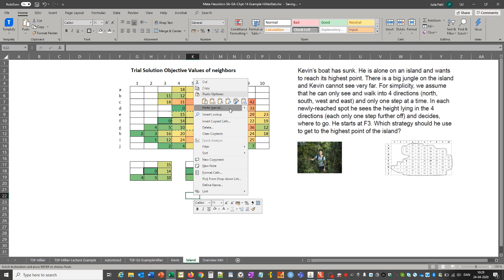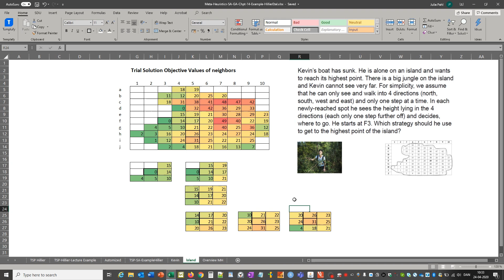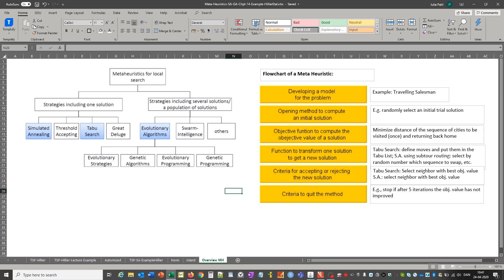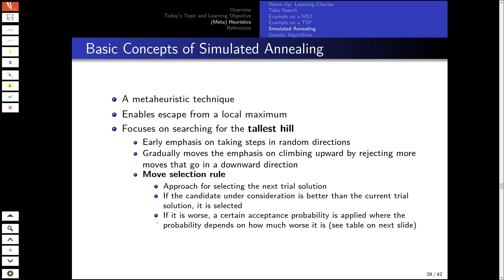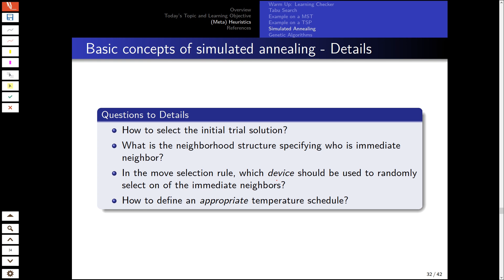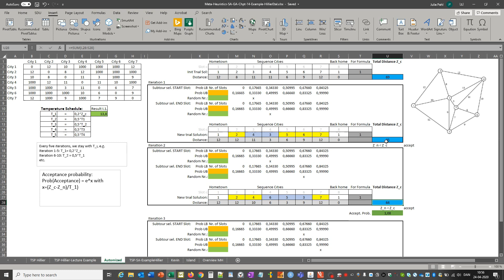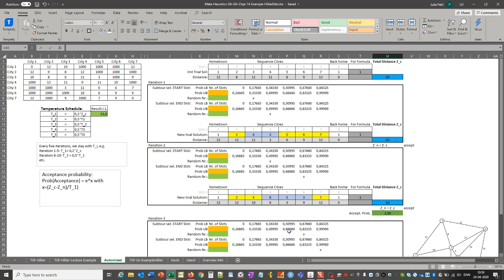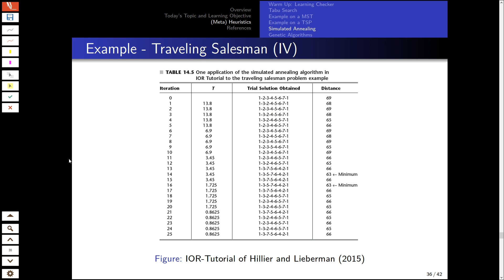Session-9-Meta-Heuristics-Part-2-Simmulated Annealing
This video explains how the simmulated annealing meta heuristic works